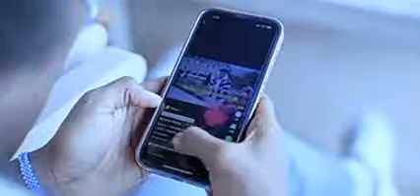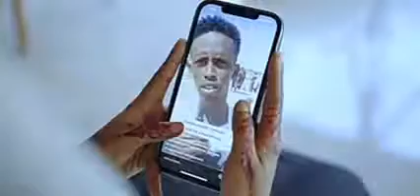WAA KUMA WARDA XAASHI NINKEEDA ?